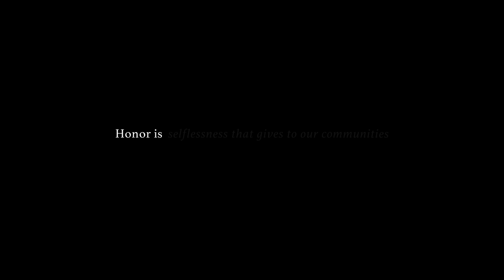GS&P x GoFundMe - Project Honor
Honor is strength in the face of adversity, selflessness that gives to our communities, and profound pride in our Asian identities.

GS&P and GoFundMe are proud to showcase Asian honor in all its beauty. In a 55 piece hand-illustrated artwork by world-renowned artist Victo Ngai, we celebrate the joy and accomplishments of the AAPI community found in everyday moments. Displayed throughout the heart of the Bay Area, these art pieces uplift all those who see them.